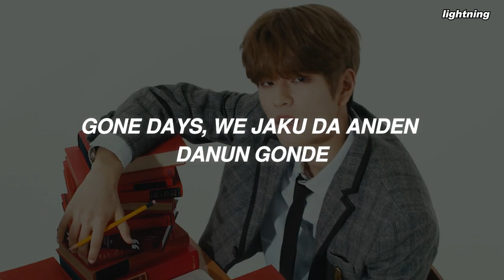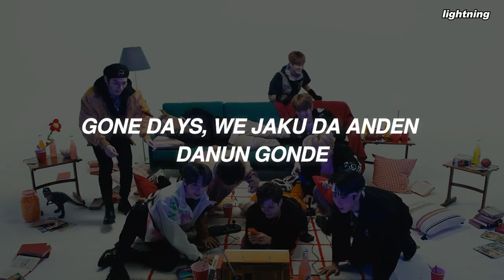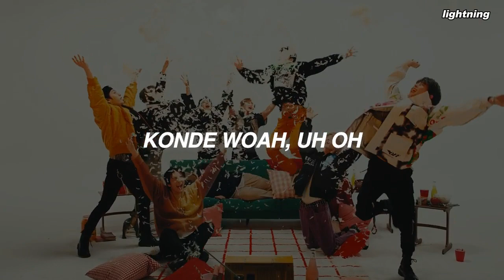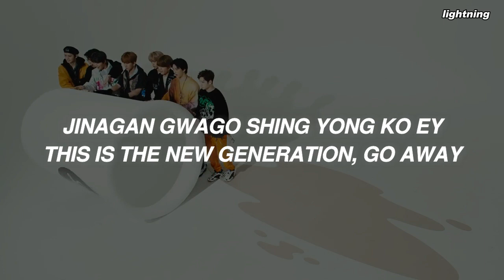Stray Kids(스트레이 키즈) - 'Mixtape: Gone Days' Easy Lyrics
Song: Mixtape: Gone Days
Album: "‘Mixtape: Gone Days"
Released: 19.12.26